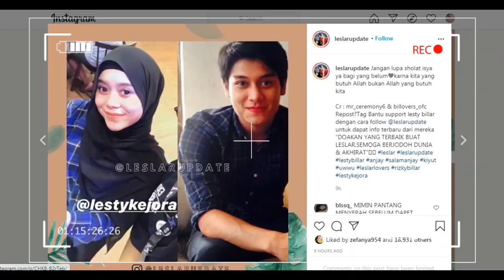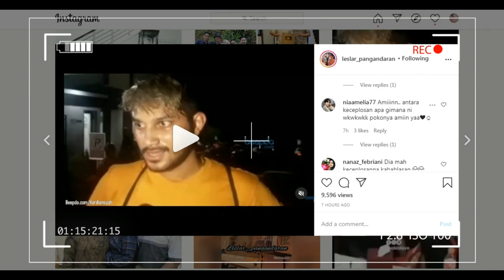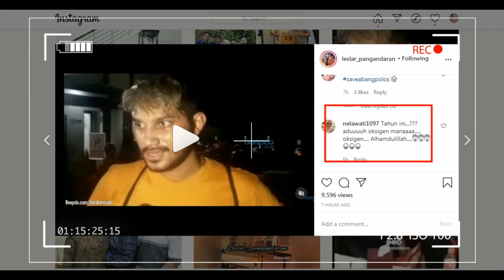oksigen baru,,,bocoran dari abang fahmi mengenai konsep pernikahan lesti kejora dan rizky billar